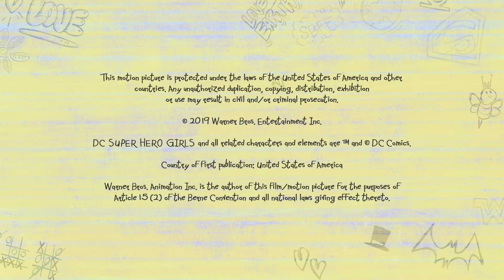MurcielagoPorLiebre | DC Super Hero Girls Latino America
¡Los últimos videos de DC Super Hero Girls ya están en DC Kids

Los intentos de Zatana Zatara para ayudar a Barbara Gordon a entender a su padre resultan un fiasco cuando su magia no funciona como lo planea.

¡Bienvenidos al Canal Oficial de YouTube de las Superchicas de DC!

Salvar el mundo es super fácil cuando sos un superheroe. Pero luchar contra el mal, estudiar y mantener una vida social todo a la vez, es otra cosa. DC Super Hero Girls son algo más que unas super amigas que luchan contra el mal, también unas adolescentes super entregadas! Trabajando juntas, defienden Metropolis y batallan los problemas de la adolescencia. Siempre descubriendo nuevas maneras de controlar sus poderes y habilidades, estas increibles chicas aprenden rápido (algunas veces de la peor manera) a como enfrentarse a los retos de ser un superheroe adolescente. Todos tenemos el poder de marcar la diferencia. Solo tienen que estar seguros de usarlo para el bien o si no las DC Super Hero Girls estarán listas para intervenir!